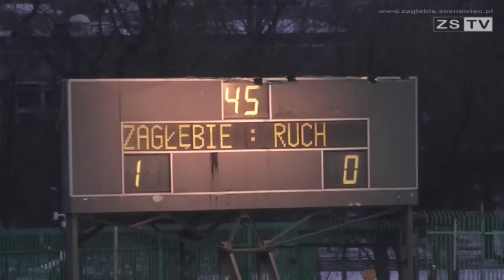Skrót meczu: Zagłębie - Ruch Zdzieszowice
Zapraszamy do oglądania skrótu meczu XX kolejki II ligi zachodniej Zagłębie Sosnowiec - Ruch Zdzieszowice, wygranego przez Zagłębie 1:0. W skrócie bramka oraz najlepsze okazje do zdobycia gola, a także urywki z trybun.